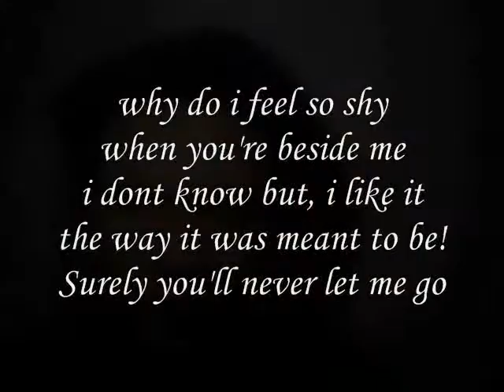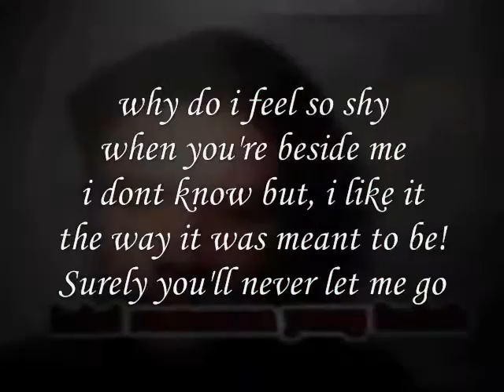Miftachul Wachyudi (Yudee) - the way it was meant to be!-Miftachul Wachyudi (Yudee)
do.
do so
Money is an excellent servant, but the host
very bad.